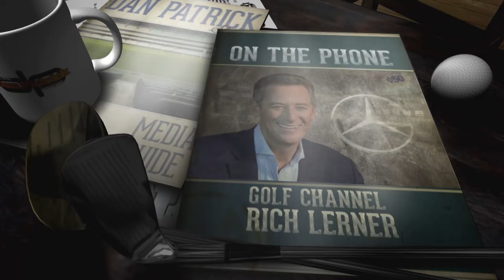Golf Channel's Rich Lerner Talks Tiger & British Open w/Dan Patrick | Full Interview | 7/23/18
Golf Channel's Rich Lerner joins Dan Patrick to talk about Tiger Woods' near major win and recap The Open.